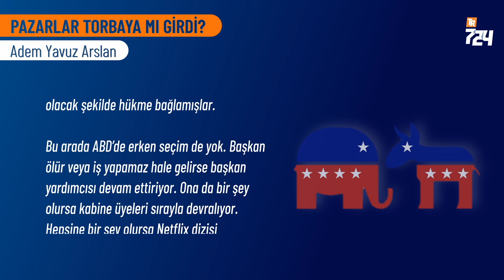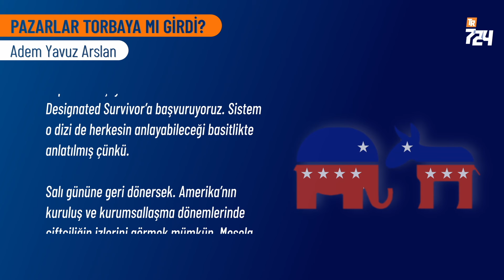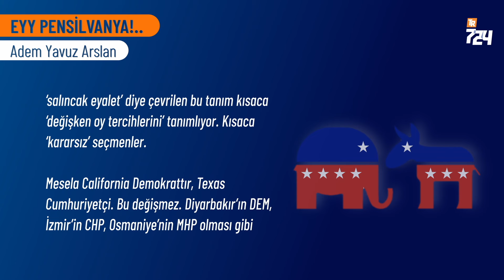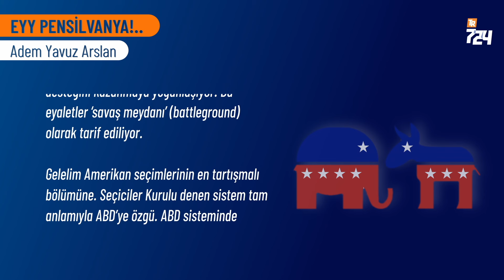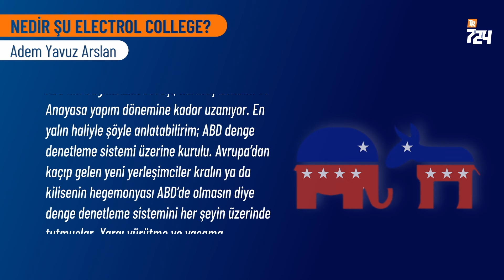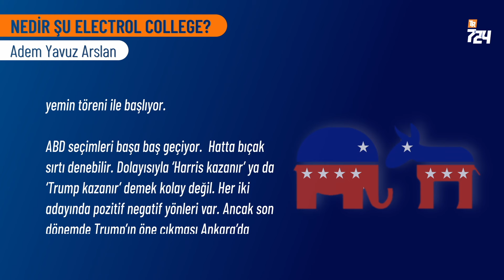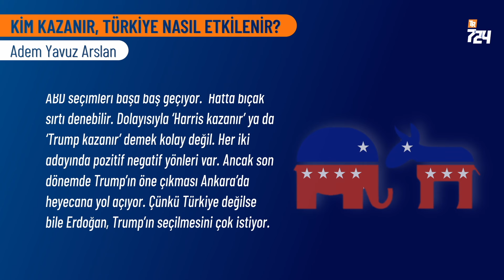Texaslı çiftçi ile New Yorklu profesörün oyu bir mi? | Adem Yavuz Arslan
Erdoğan, Trump’ın seçilmesini çok istiyor. Trump ile Erdoğan arasında tanımlaması zor bir bağ vardı. Ancak Trump’ın sağı solu belli olmuyor. Bir gün ‘Dostum  Erdoğan’ derken ertesi gün ‘Aptal olma‘ diye mektup yazabiliyor. O yüzden Trump dönemi Türkiye ilişkileri bakımından büyük bir bilinmezlik!

Kamala Harris kazanırsa büyük bir sürpriz beklememek lazım. Öncelikle Harris, Biden dönemi politikalarını takip ediyor, aynı kadrolarla çalışıyor. O kadronun Türkiye’ye bakışı malum. Biden’ın Erdoğan’la yıldızı hiçbir zaman paylaşmadı. Hatta görev süresinde bir kez olsun Washington’da ağırlamadı Erdoğan’ı.

Erdoğan ve ekibi Trump’ı istiyor ancak ben Harris’in Türkiye için daha makul olduğu düşüncesindeyim. Fakat unutmamak lazım ki Türkiye ile Amerika arasında o kadar çok problem alanı var ki, işlerin rayına oturması için mucizevi bir şeyler olmak zorunda.